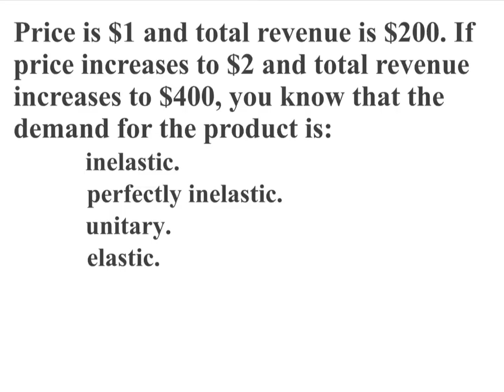Made with Explain Everythingtest